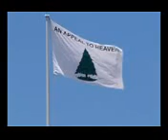ADVERTENCIA PARA ESTADOS UNIDOS HNA CHARLENE RAMIREZ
clamen a Dios fuertemente;  y conviértase cada uno de su mal camino, de la rapiña que hay en sus manos.  ¿Quién sabe si se volverá y se arrepentirá Dios, y se apartará del ardor de su ira, y no pereceremos?  Y vio Dios lo que hicieron, que se convirtieron de su mal camino;  y se arrepintió del mal que había dicho que les haría, y no lo hizo (Jonás 3:5-10).